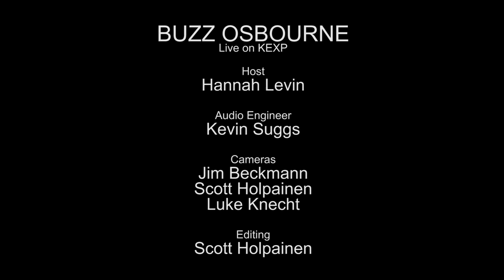King Buzzo - Dark Brown Teeth (Live on KEXP)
presents King Buzzo performing "Dark Brown Teeth" live in the KEXP studio. Recorded June 20, 2014.

Host: Hannah Levin
Audio Engineer: Kevin Suggs
Cameras: Jim Beckmann, Scott Holpainen & Luke Knecht
Editor: Scott Holpainen